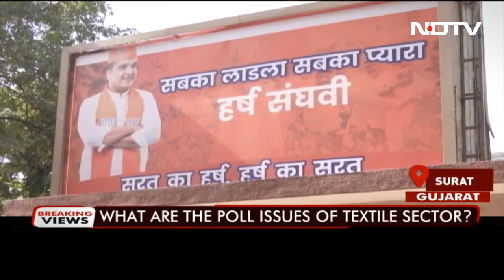Battleground Gujarat: Surat, The Diamond Hub | Breaking Views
Political parties have geared-up for the Gujarat elections. Surat is a BJP stronghold, but AAP won the civic body polls in Surat. A diamond merchant and textile hub - what do the people of Surat want?